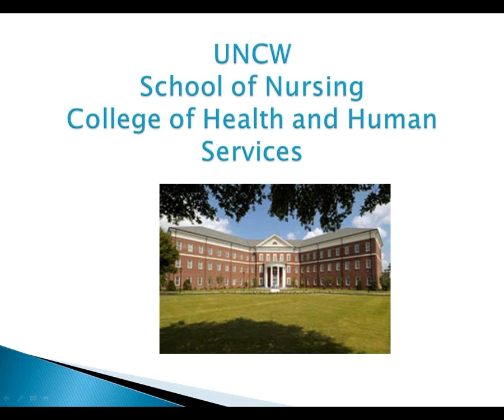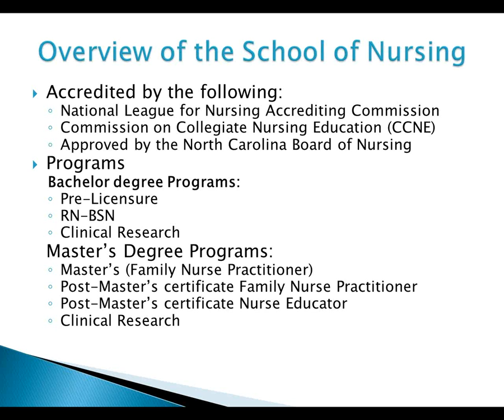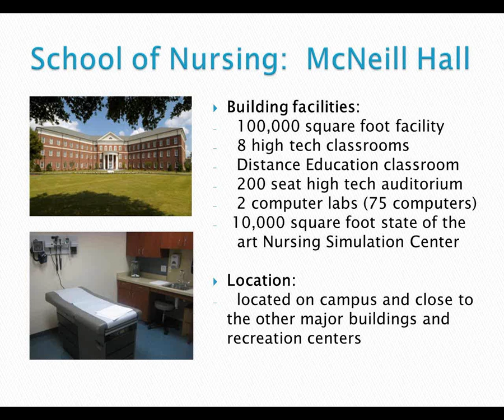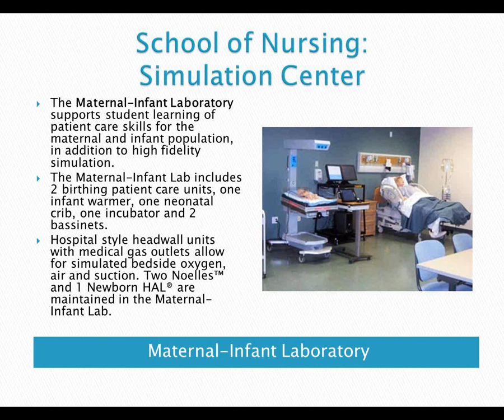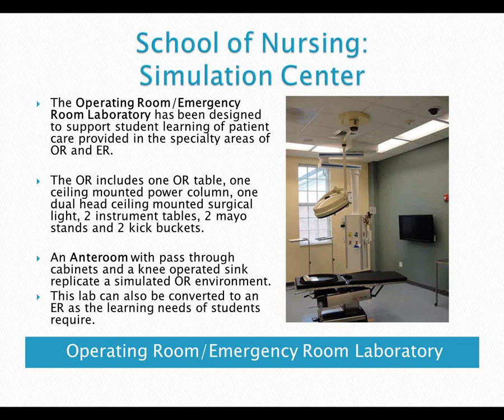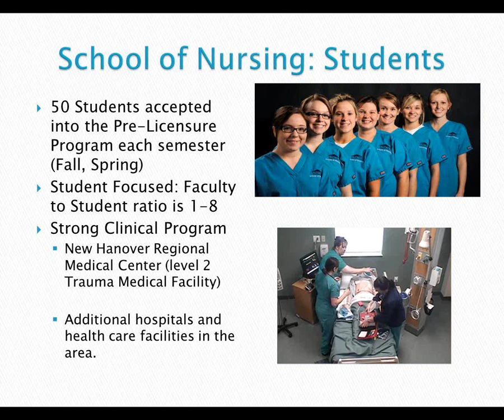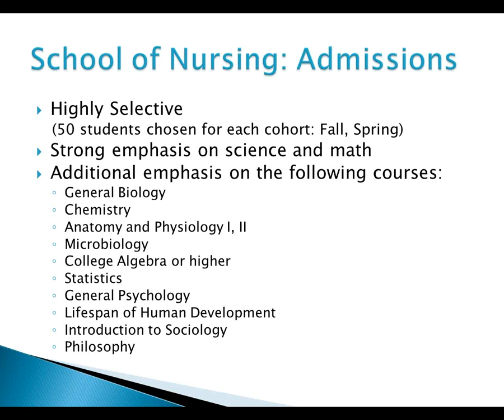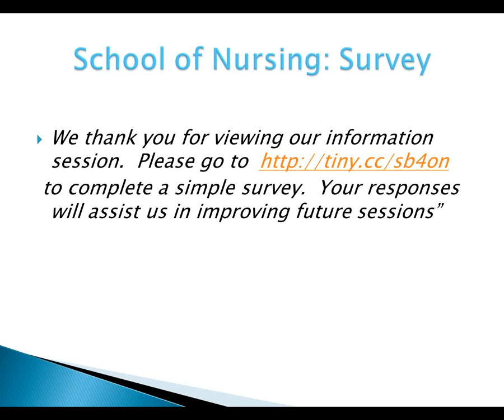UNCW School of Nursing